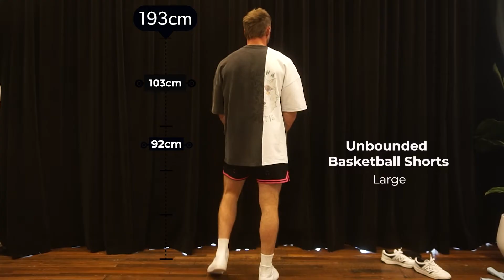Josh | The Unbounded Basketball Shorts | Black and Pink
Alpha Fortis
Sizing for The Unbounded Basketball Shorts | Black and Pink

The Unbounded Basketball Shorts | Black and Pink: L

Josh's measurements
Height: 193cm
Chest: 103cm
Hips: 92cm